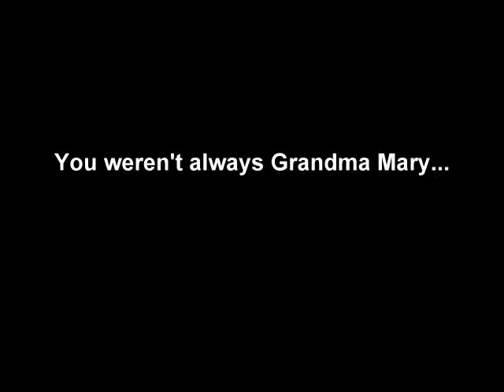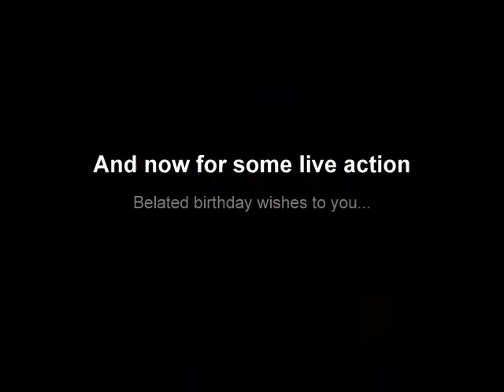Mary Hudy Birthday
Happy 90th!